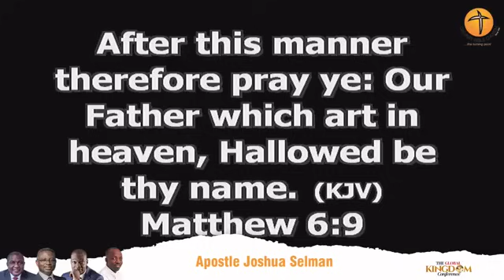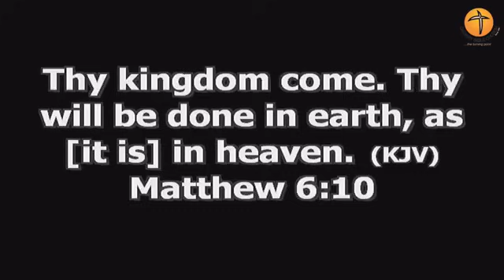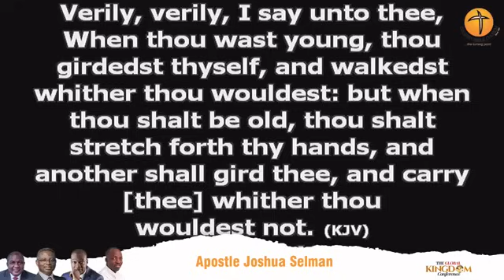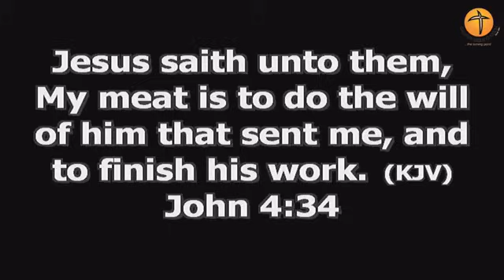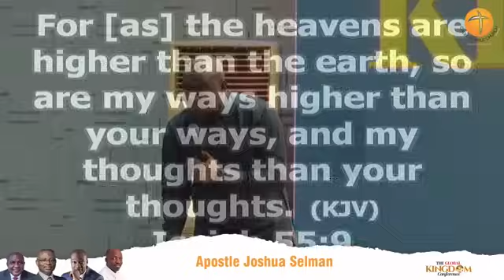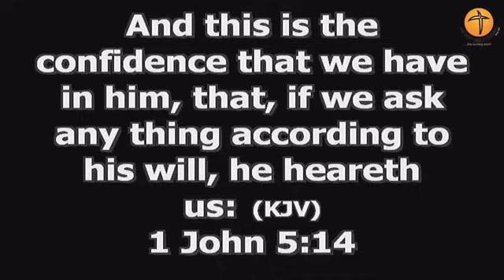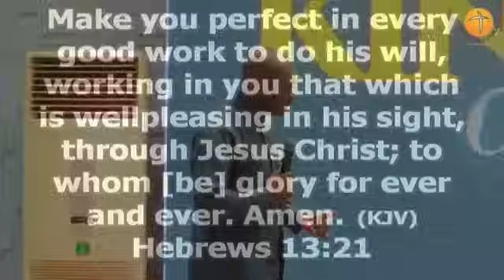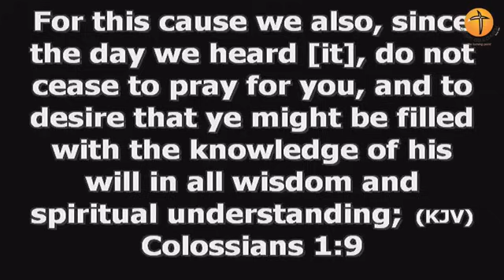HOW GOD TRAINS YOU TO DO HIS WILL - Thy Will Be Done | Apostle Joshua Selman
Watch as Apostle Joshua Selman explains how God trains you to do His will in this powerful video. If you're a fan of Joshua Selman's teachings, this is a must-watch!
Discover how God trains you to do His will in this powerful message from Apostle Joshua Selman. Dive deep into the teachings of Joshua Selman as he explains the importance of surrendering to God's plan and purpose for your life. Explore the profound wisdom and insights shared in this message that will inspire and empower you to walk in alignment with God's will. Tune in to learn more about the transformative journey of living a life dedicated to fulfilling God's purpose.In this powerful message, Apostle Joshua Selman reveals how God trains you to do His will. Learn how to surrender to God's plan and fulfill your purpose.In this powerful message, Apostle Joshua Selman shares insight on how God trains you to do His will. Don't miss out on this life-changing teaching!In this powerful message, Apostle Joshua Selman shares how God trains us to do His will. Dive into this transformative teaching and discover how to align yourself with God's purpose for your life.Message Excerpt:Enjoying Divine Speed by Apostle Joshua Selman is a very powerful sermon that we believe will bless you tremendously.Apostle Joshua Selman Said ". " In this Sermon you will learn how to engage the secret place in your daily living. Apostle Joshua Selman Shared Some powerful Secrets that we are certain will help you GET more intimate with the Holy Spirit►Video original and produced exclusively by SBiC Connect►Footage licensed through storyblocks►Speaker: Apostle Joshua SelmanOur work is original and drastically rearranged with unique editing to bring the best from the message. Creative effects are added to highlight certain areas in the message. SBiC Connect is a Media Platform connecting you with REVIVAL Materials that will prepare you for the COMING REVIVAL via free eBooks, Sermons, and Music, to know more about us follow this Join In Mobile Evangelism Check Our Store Subscribe to Our Channel and tell your friends about us too via this All Koinonia Audio Messages 2011 to 2023 can also get the External Ministrations of Apostle Joshua Selman Nimmak Away From Koinonia to connect directly or officially with Apostle Joshua Selman or His Ministry kindly use the following Official Social Media Handle:Facebook THE OFFICIAL LINES:For ANY Enquiry About Apostle Joshua Selman and Ministry On:Public Relations Department: and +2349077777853Protocol Department: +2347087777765Media Department: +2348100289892Finance Department: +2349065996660Glory Cloud:Do you want to be updated always about koinonia Sermons and Apostle Joshua Selman Nimmak?You want to download Christian Literatures free of charge and interact with like minds?We have got you covered! Search for Glory Cloud on Google Play or follow this